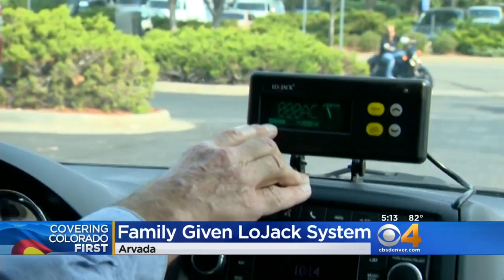Police Give Soldier LoJack After Truck Stolen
The stolen truck was recovered after it was stolen in Arvada.